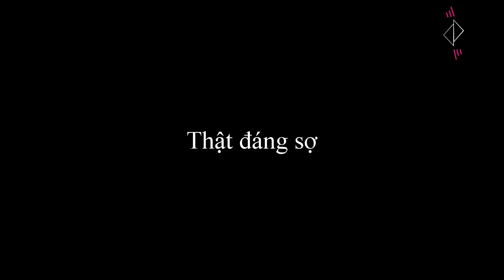Đằng sau vẻ đẹp của Pokimane là một quá khứ... | Tuyệt phẩm ARURF ngày hôm nay ✩ Biết Đâu Được